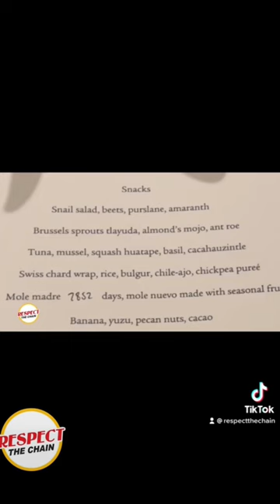The movie the Menu “Respect the Chain”